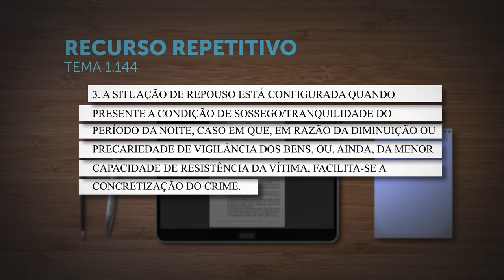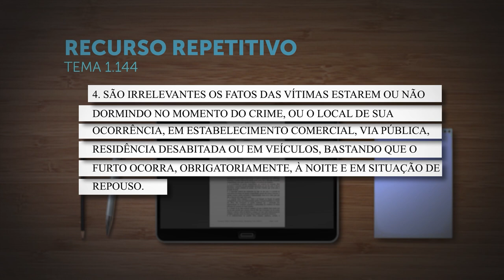Aumento da pena em um terço exige apenas que furto tenha ocorrido durante repouso noturno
​Em julgamento sob o rito dos recursos repetitivos (Tema 1.144), a Terceira Seção do Superior Tribunal de Justiça (STJ)  definiu que, para a pena por furto ser aumentada em um terço, como previsto no parágrafo 1º do artigo 155 do Código Penal, basta que o crime tenha sido praticado durante o repouso noturno.
REsp 1979998
REsp 1979989